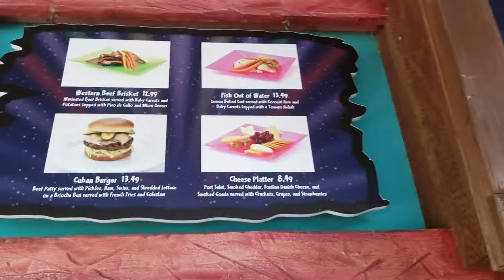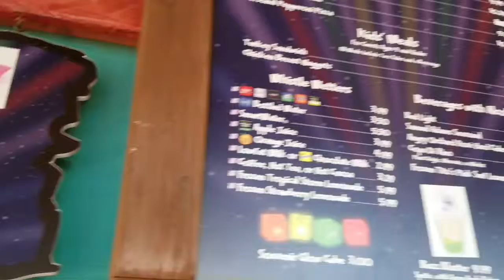H2O Glow Nights 2019 | Poods Foods EP 53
Opening night of H2O Glow Nights 2019,